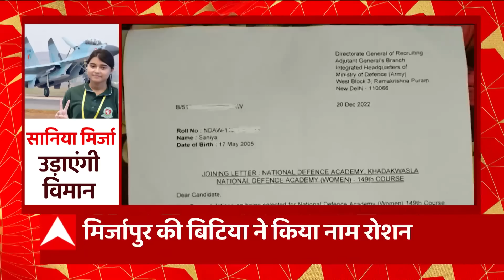Mirzapur की रहने वाली Sania Mirza बनीं देश की पहली मुस्लिम महिला फाइटर पायलट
उत्तर प्रदेश की बेटी सानिया मिर्जा ने बड़ी उड़ान भरी है... सानिया मिर्जा देश की पहली मुस्लिम गर्ल और प्रदेश के पहली महिला फाइटर पायलट बनी हैं... सानिया मिर्जा मिर्जापुर के जसोवर गांव की रहने वाली हैं... सानिया मिर्जा ने NDA की परीक्षा पास कर ये मुकाम हासिल किया है... 27 दिसंबर को सानिया मिर्जा पुणे में ज्वाइनिंग कर अपने सपनों की उड़ान भरेंगी... सानिया के पिता एक टीवी मैकेनिक हैं... छोटे से गांव से निकलकर अपनी मेहनत के दम पर सानिया मिर्जा ने मुकाम हासिल किया है... फाइटर पायलट सानिया मिर्जा के इस मुकाम से परिवार ही नहीं बल्कि प्रदेश का भी नाम रौशन हुआ है... सानिया मिर्जा देश की पहली फाइटर पायलट अवनी चतुर्वेदी को अपनी प्रेरणा मानती हैं... सानिया मिर्जा ने दूसरी बार परीक्षा देकर ये मुकाम हासिल किया है... पहली बार की परीक्षा में सानिया मिर्जा को सफलता नहीं मिली थी... लेकिन उन्होंने मेहनत की और... आज वो देश की पहली मुस्लिम गर्ल और प्रदेश की पहली महिला फाइटर पायलट बनी हैं...